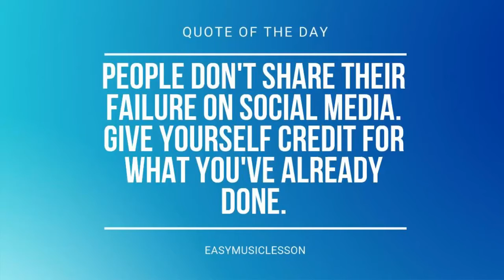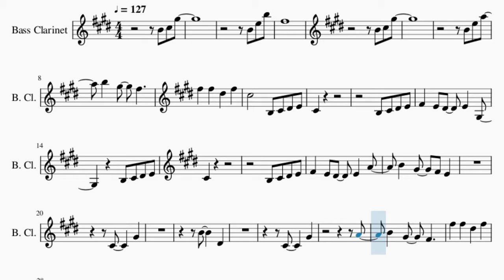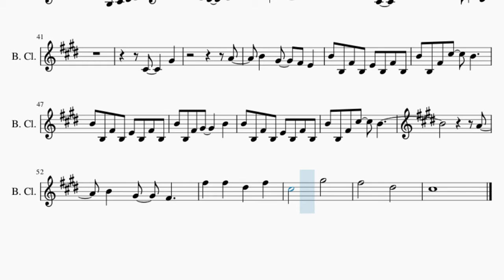Bass Clarinet Sheet Music: How to play Being Human by Emily King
Comment and let us know how the videos have helped you. It keeps us going! :)Here is a sheet music/tab video on the song Being Human by Emily King on the bass clarinet. A bass clarinet sheet music arrangement which is transposed to notes that are easily played by bass clarinet, for the song Being Human by Emily King.

EasyMusicLesson teaches you to play the your favorite instrument, through well-arranged sheet music so that you too can learn how to play Being Human by Emily King on the bass clarinet as fast as you can. A bass clarinet sheet music with backing tracks to help your play the song better.

Chords of Bass Clarinet arrangement:
G Maj 7   G Maj 7   G Maj 7   G Maj 7   G Maj 7   G Maj 7   G Maj 7
F# Min 7   F# Min 7   F# Min 7   F# Min 7   F# Min 7   F# Min 7
F# Min 7   G Maj 7   G Maj 7   G Maj 7   G Maj 7   G Maj 7
G Maj 7   G Maj 7   F# Min 7   F# Min 7   F# Min 7   A Min 7
A Min 7   D Dom 7   D Dom 7   G Maj 7   G Maj 7   G Maj 7   G Maj 7
G Maj 7   F# Min 7   F# Min 7   F# Min 7   F# Min 7   G Maj 7
G Maj 7   G Maj 7   G Maj 7   F# Min 7   F# Min 7   F# Min 7
A Min 7   A Min 7   D Dom 7   D Dom 7   G Maj 7   F# Min 7
G Maj 7   F# Min 7   F# Min 7   F# Min 7   A Min 7   A Min 7
D Dom 7   D Dom 7   G Maj 7   G Maj 7   G Maj 7   G Maj 7   G Maj 7
F# Min 7   F# Min 7   F# Min 7   F# Min 7   G Maj 7   G Maj 7
A Min 7   D Dom 7   D Dom 7   G Maj 7   F# Min 7   G Maj 7
F# Min 7   F# Min 7   F# Min 7   A Min 7   A Min 7   D Dom 7
D Dom 7   G Maj 7   G Maj 7   G Maj 7   G Maj 7   F# Min 7
F# Min 7   F# Min 7   F# Min 7   G Maj 7   G Maj 7   G Maj 7
D Dom 7

Melody notes of Bass Clarinet:
F#5
F#5   F#5   D#5   F#5
C#5       B3 C#4 D#4 E4
C#4
B3 C#4 D#4 E4
F#4   E4 D#4   E4   G#3
C#4
F#4   E4 D#4   E4   A4
B4   G#4   F#4 E4
C#4     G#4
B4     D#4
C#4     G#4
A4
B4   G#4   F#4
C#4
C#4
B4   G#4   F#4 G#4
C#4     G#4
B4     D#4
C#4     G#4
A4
B4 B3 F#4 B3 E4 B3 F#4 B3
B4 B3 F#4 C#5   B4
B4 B3 F#4 G#4     B4
A4
B4   G#4   F#4
C#5       G#5
F#5       D#5
C#5